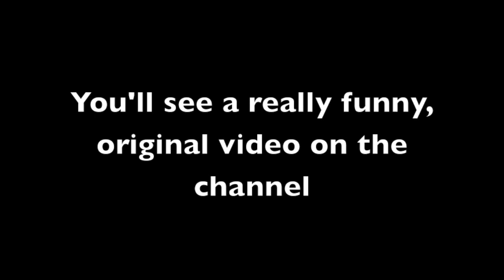Truth About Girl Gamers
Make sure to go vote for me in Overtflow's Commentator Buffet Competition! Lets get me to first place!!!